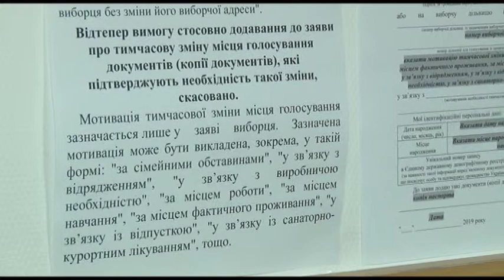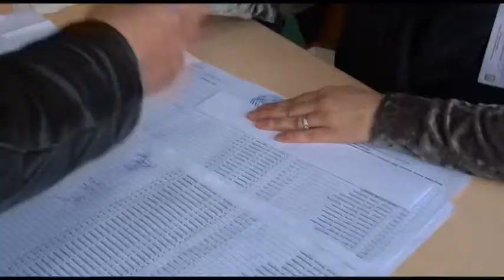Тема дня: Підготовка до парламентських виборів на Черкащині